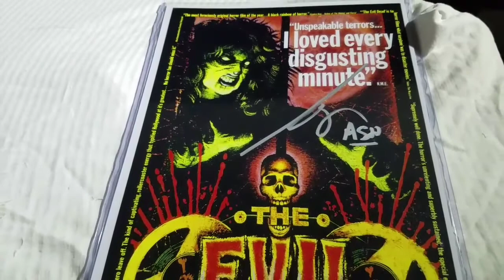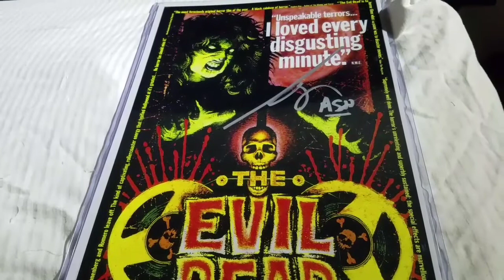Bruce Campbell's Book Signing 2017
Bruce Campbell was in Orlando signing his new book. Here is part of his QnA.